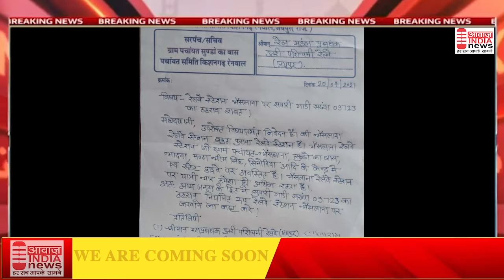भैसलाना रेलवे स्टेशन पर सवारी गाड़ी का नहीं हो रहा ठहराव